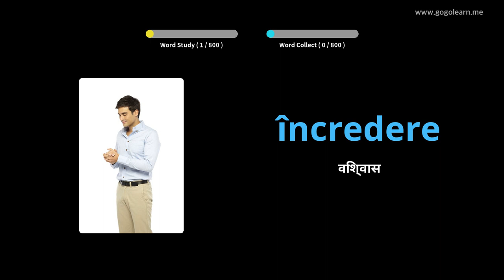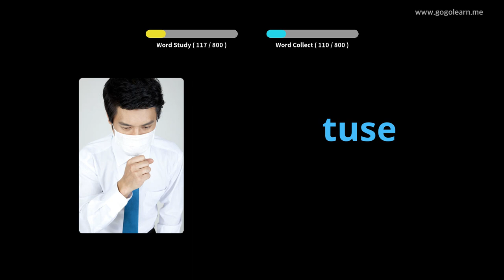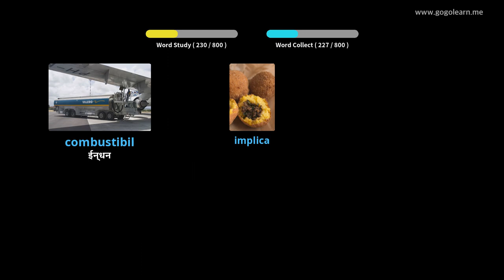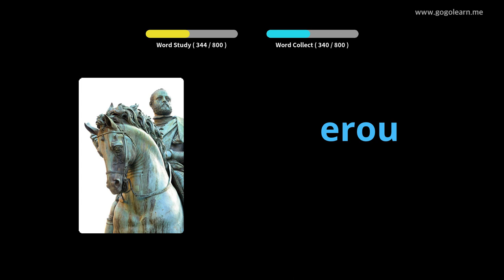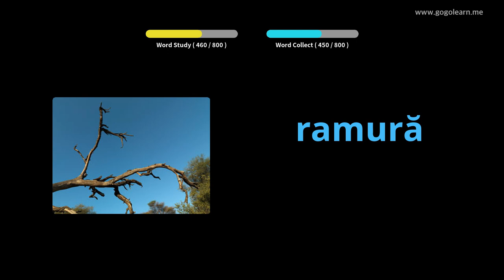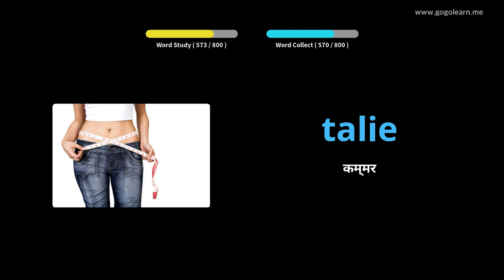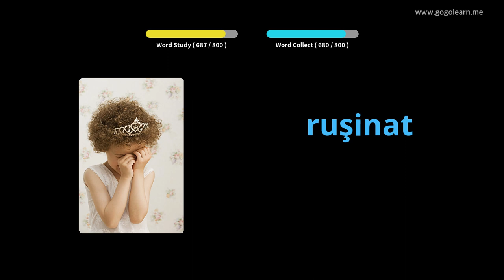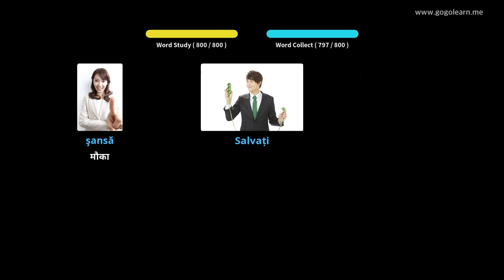सुतिरहेको बेला रोमानियाली शब्दावली सुन्दै | Golearn